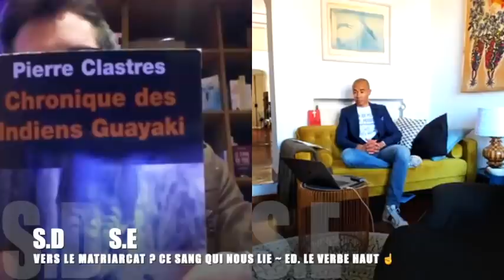L'arnaque du matriarcat décryptée par un anthropologue | Sylvain Durain